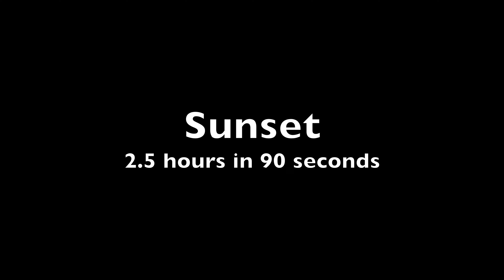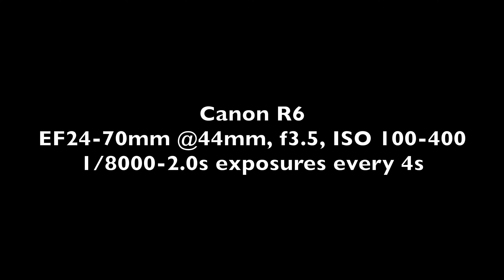4K Sunset Timelapse at Platanias, Greece, August 07 2024AD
Watch as the sun sets over the serene waters of Platanias, Greece, on August 7th, 2024. This timelapse captures the sun's golden descent, transitioning into a dramatic sky filled with vibrant colors and finally settling into a peaceful night with the moon and stars. A perfect blend of natural beauty and tranquility by the Mediterranean coast.

Canon R6
EF24-70mm @44mm, f3.5, ISO 100-400
1/8000-2.0s exposures every 4s